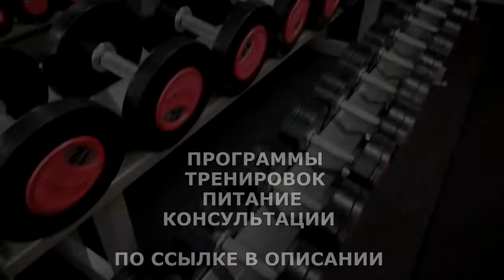4 ПРИЧИНЫ ОТКАЗАТЬСЯ ОТ ОБЕЗЖИРЕННЫХ ПРОДУКТОВ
4 ПРИЧИНЫ ОТКАЗАТЬСЯ ОТ ОБЕЗЖИРЕННЫХ ПРОДУКТОВ
Мода на обезжиренные продукты пришла к нам из США. После того как в 1950-х годах было доказано, что жирная пища повышает риск развития сердечно-сосудистых заболеваний (что, кстати, чистая правда), йогурты и творожки с пометкой «лайт» заполонили прилавки супермаркетов. Однако в 2000-х диетологи начали бить тревогу: регулярное употребление обезжиренных продуктов приводит к нарушению обмена веществ.

ЖМИ для ЗАКАЗА:
ВСЕМ ОТВЕЧУ И ПОМОГУ:
1.ЗАДАТЬ ЛЮБОЙ ВОПРОС ONLINE И РАЗОБРАТЬ ЕГО ПО ПУНКТАМ
2.РАСПИСАТЬ ПРОГРАММУ ТРЕНИРОВОК(СУШКА/МАССА НА ВЫБОР).
3.РАСПИСАТЬ ПРОГРАММУ ПИТАНИЯ(СУШКА/МАССА НА ВЫБОР).
4.ПОДБОР СПОРТИВНЫХ ДОБАВОК
5.КОРРЕКЦИЯ ФИГУРЫ ТРЕНАЖЁРНЫЙ ЗАЛ
6.ПЕРСОНАЛЬНЫЕ/ПАРНЫЕ ТРЕНИРОВКИ НА ПЕТЛЯХ TRX
7.ПЕРСОНАЛЬНЫЕ ONLINE ТРЕНИРОВКИ/ВЕДЕНИЕ 24/7